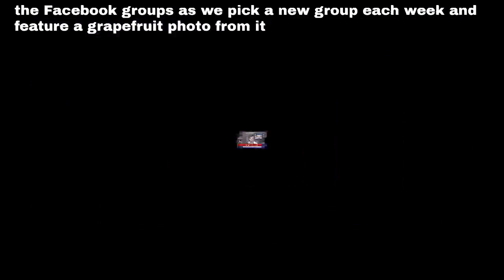5 packing tips for cruisers with Carnival Cruise Director Frank The Tank from the Valor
Live with Carnival Cruise Director Frank The Tank from the Vista plus how to pack for your 1st cruise 5 packing tips carnival valor
post your questions for our guest here